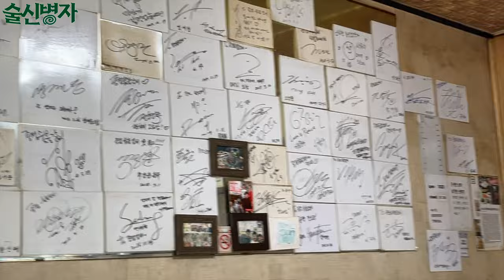보광동 낮술 with MC한새, 남동왕 a.k.a 이엔치과 | 술신병자 EP. 1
보광동 낮술 타임🍶
친한 형들과 같이 해서 더 재밌었음
이기욱 술 그만 마셔